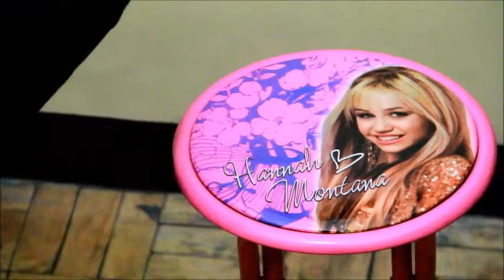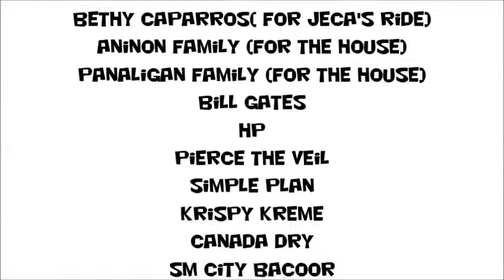I'm Low on Gas and you Need a Jacket (BTS)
This is a very epic yet fun BTS pls ENJOY ..
LOTS OF LOLS HAPPENED in this BTS